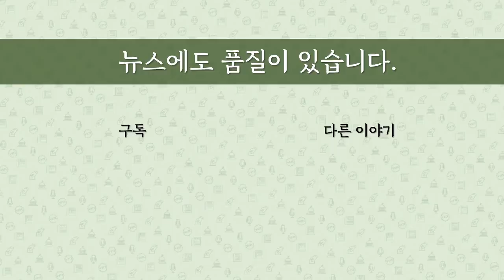[최병묵의 팩트] 민주당 '임미리 사과' 언제까지 뭉갤까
경향신문에 '민주당만 빼고'란 칼럼을 기고한 임미리 교수에 대해 민주당이 유감 표명외에 더이상의 사과를 하지 않고 있는데 대한 비판의 목소리가 17일 하루동안만 해도 쏟아지고 있습니다. 표현의 자유를 그토록 주장하던 민주당이 표현의 자유를 억압한데 대해 일언반구 없는데 대한 비판입니다. 왜 이럴까요? 언제까지 뭉갤수 있을까요?